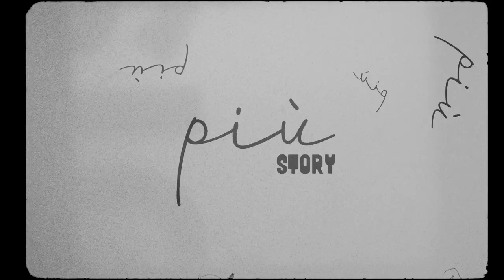PIU HAIR SALON CINEMATIC MOVIE | SONY 135MM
This movie was taken in my friends hair salon PIU in Poznan, Poland.
Everything was shot with sony 135mm f1.8 lens.